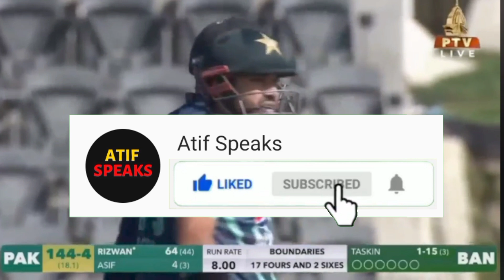Mohammad Rizwan 10 Records In Pakistan vs Bangladesh Tri Series | Mohammad Rizwan batting today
محمد رضوان کے دس ریکارڈ جو اس نے ٹرائی سیریز میں بنگلہ دیش کے خلاف بنا ڈالے credit: